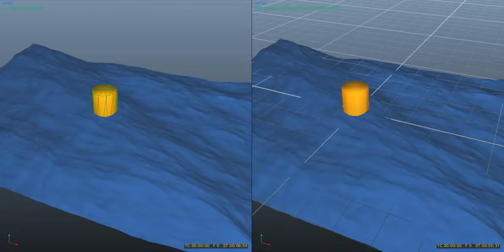realwave reacting to passive rigid body in realflow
Result of using a realwave-object-splash node to create more interaction between a realwave surface and a passive rigid body object